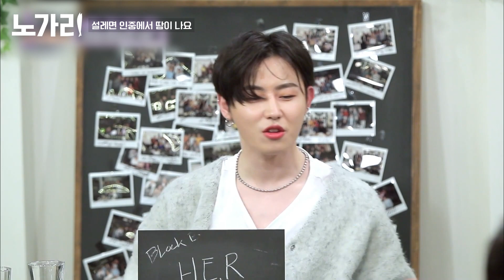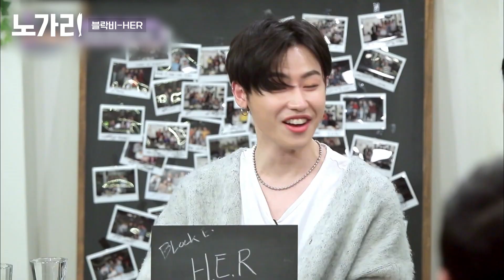[노가리맛집] 신서유기 레전드 영상의 주인공 피오, 트럼프 알면서 말 안 했다?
안줏거리 잔혹사(史)
같이 보면 더 재밌는 썰방 모음집 🐟

00:00 인생술집 117화
04:10 연기돌 피오

🐟 맛집 정보
tvN [인생술집]